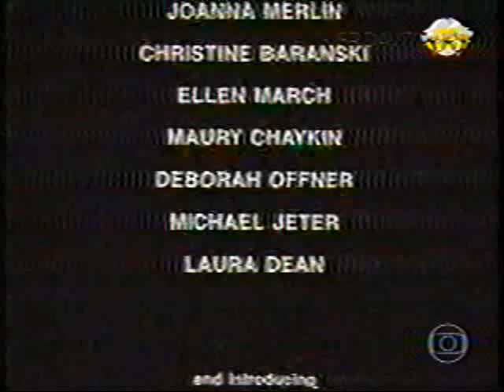Globo Vale do Paraíba Saindo do ar (04/12/1995) (Versão 2021)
Criado em Junho/2021, porém refeito em Setembro.

Créditos: Pedro Janov. ___________________________________________________________________________